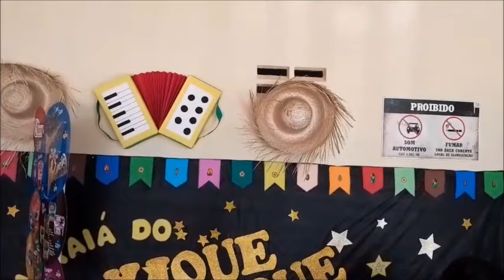Durante o almoço no Restaurante Xique Xique em Mombaça.